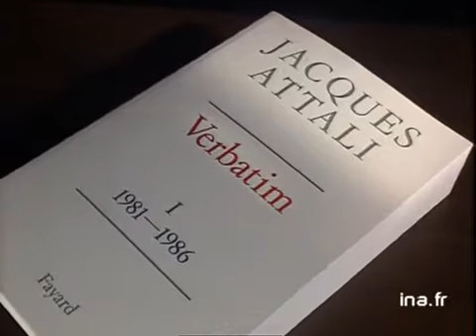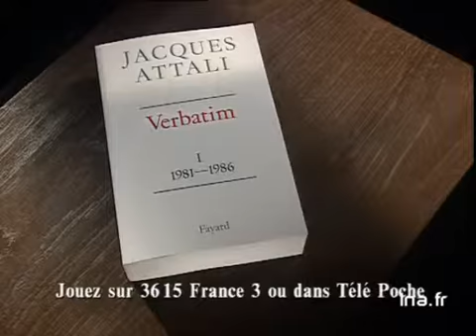Jacques Attali : Verbatim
10 juin 1993
- Olivier BARROT parle du livre de Jacques ATTALI : "Verbatim", journal de son quotidien à l'Elysée, dans lequel il rend compte des faits politiques quotidiens. Parution du 1er tome qui couvre la période 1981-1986. Images d'archive INA